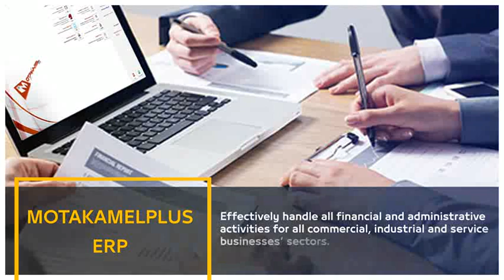Motakamel Plus ERP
Yemensoft ERP Solutions
Ultimate Solutions ERP
يمن سوفت & الحلول النهائية